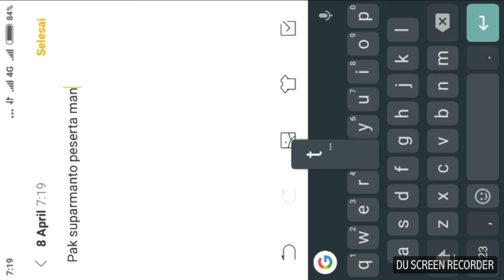SAR !!! Tim SAR MTA ....peserta usia 62 tahun ..tenaga tidak kalah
Kekuatan sesungguhnya adalah kekuatan hati ..usia tidak menjadi halangan untuk saling membantu dan berkasihsayang sesama manusia yang membutuhkan